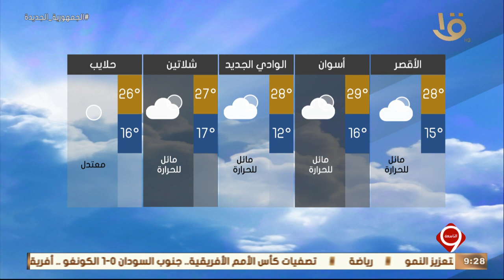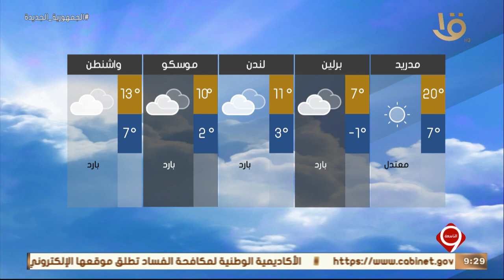نشرة التاسعة | بيان بدرجات الحرارة المتوقعة غدا